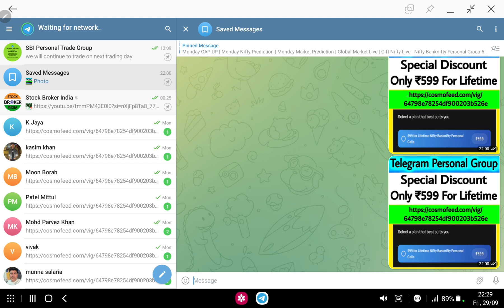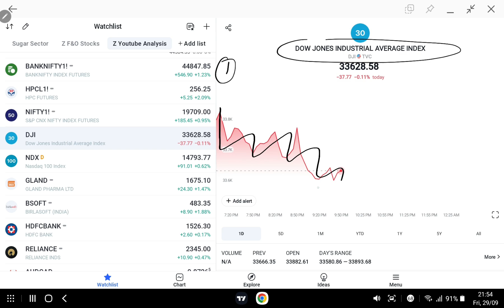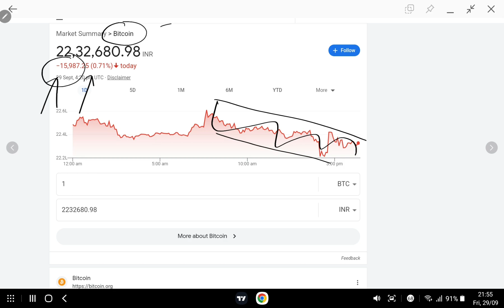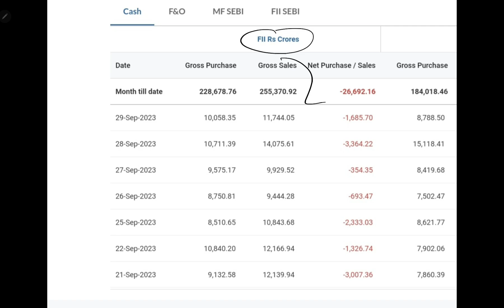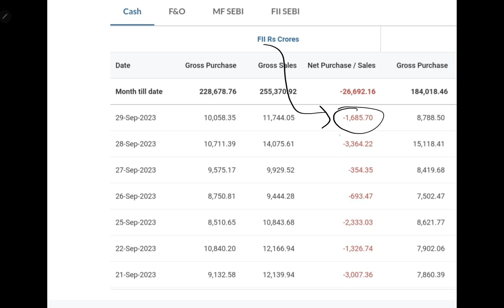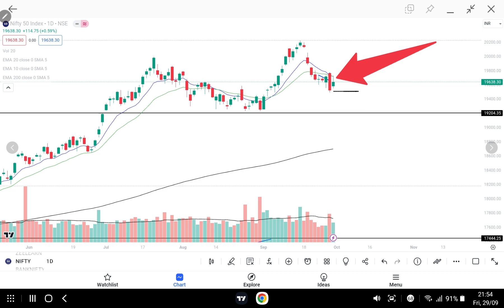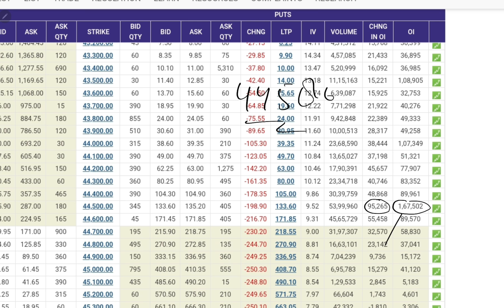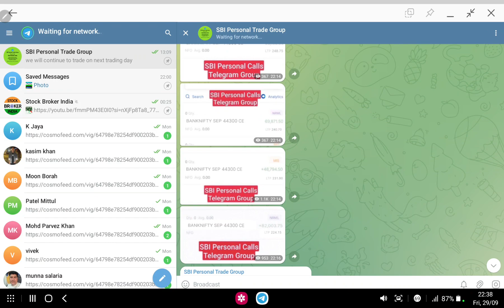Monday GAP DOwN | Monday Market Prediction | Global Market Live | Gift Nifty Live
Monday GAP DOwN | Monday Market Prediction | Global Market Live | Gift Nifty Live | Monday Nifty Prediction